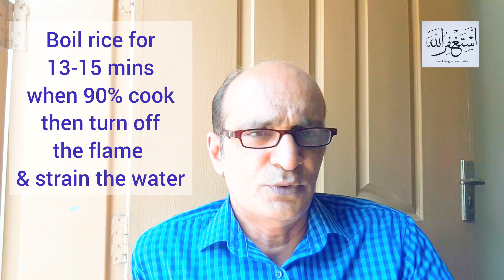Chicken Biryani for beginners to learn very easy to make now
Chicken Biryani for beginners to learn fast. very easy for girls n boys to learn now